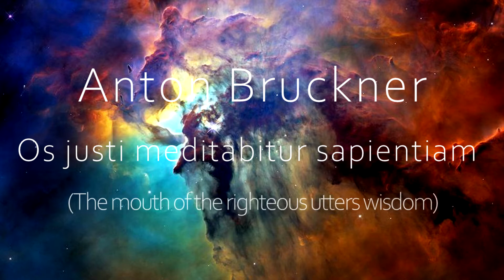Bruckner Os Justi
Wooburn Singers have been joined friends from Voci chamber choir to record this exquisite Bruckner motet.  Add to that a video backing from the heavens. Just sit back and let this celestial music wash over you.